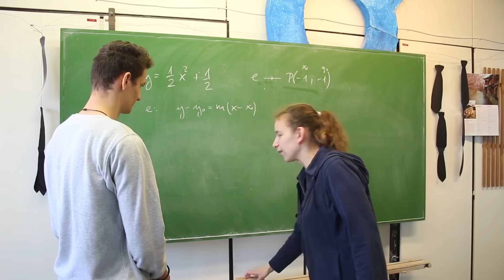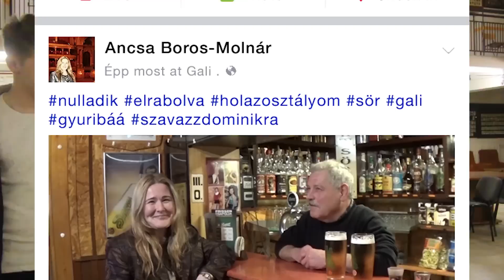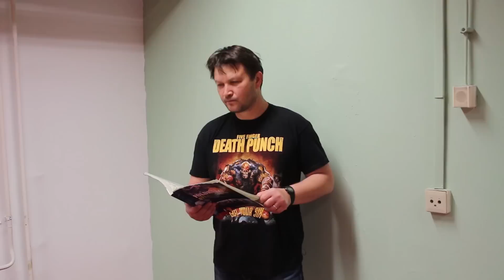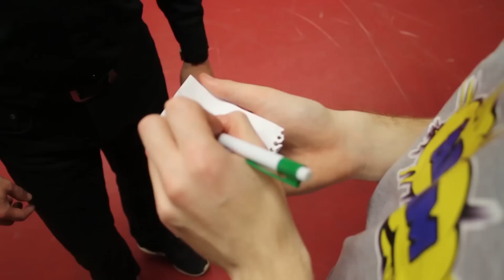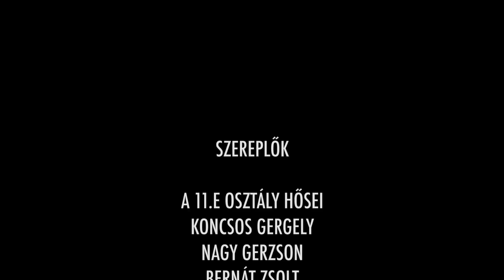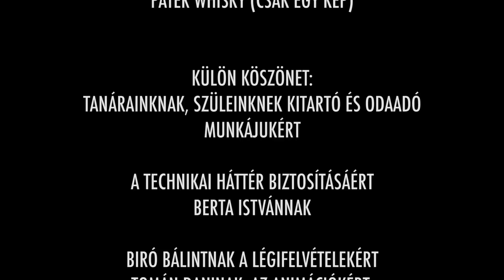HEROES - 11.E Diáknapi film, SZEG 2017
A 11.E osztály diáknapra készített filmje.

Egri Szilágyi Erzsébet Gimnázium és Kollégium
2017. április 10-11.